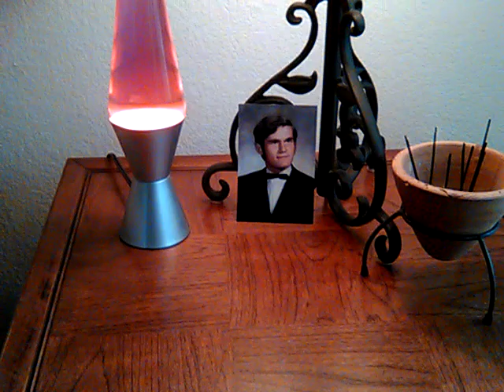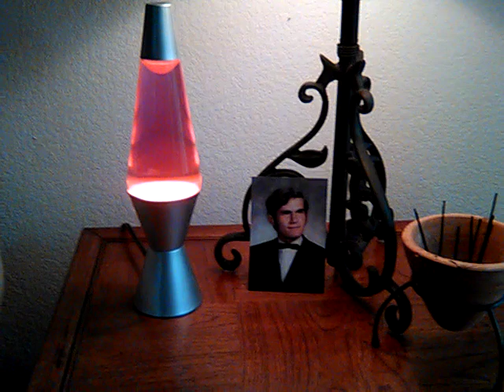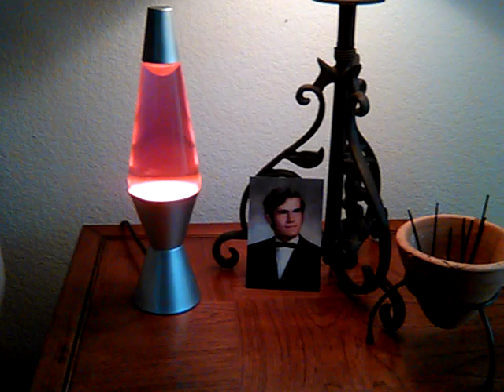Dark matter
Dark matter, what it is and what it isn't, how it was formed and the reason the universe is expanding